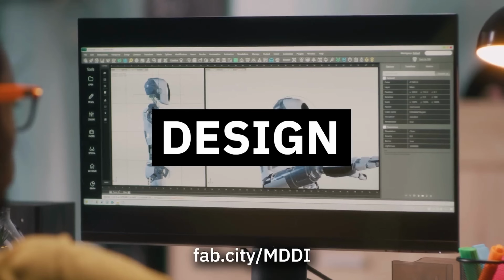Explore the Master in Design for Distributed Innovation (MDDI)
Join us on a visual journey through the transformative Master in Design for Distributed Innovation (MDDI) program. Discover how MDDI empowers individuals to harness the power of digital design, sustainable practices, and community collaboration. Whether you're an aspiring change-maker or a seasoned professional, this video offers a glimpse into the MDDI experience that will ignite your creativity and passion for making a positive impact. Join us and be a part of the innovation revolution!